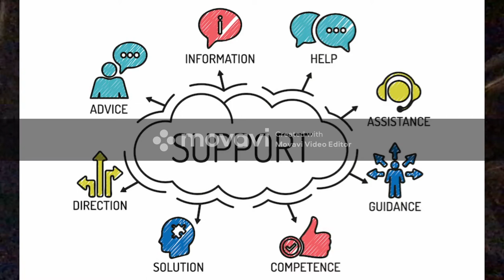Thank you for your support I have had a few people asking the way to get hold of freedom Fighter !!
I have had a few people ask the way to get hold of me which i am great full thank you !!

Show facebook

My own facebook